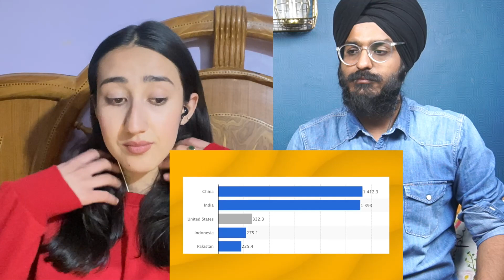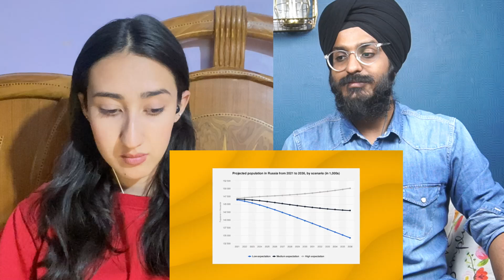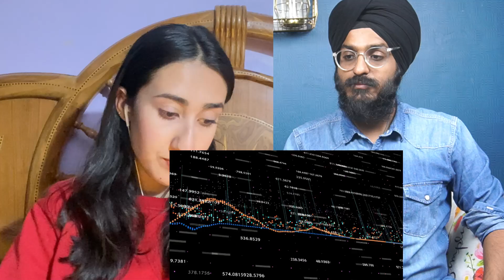Indians React to Why The USA Will Always Be The Global Superpower!!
Hello guys, here is our reaction on Why The USA Will Always Be The Global Superpower! Watch&Share!

Mailing Address -

Joginder Singh
Shop No. 1, Beside Aksar Bhavan,
Opp. Dada Market, Begumwadi
Surat, Gujarat - 395003
INDIA

Maddy maddy
Rowin Bikha
David
Reagan N. S.
Joe
Larry Nelson
Joshua Brown
Alan
Charlotte Drolet
Mr. Writhms
Braunheim
T
Mike Morales
Lilly Em
Paul Bennett
Edward Barocela
Daniel L Bruns
Jeremy Montanez
Haunted_Jon
Tim fahey
Greg
Yo
Jerzy BoyReplys
Willis
David H
Christian Tang
Anders Pettersson
Darryl Chandler
RJ
Call Me Mr Tibbs
Rebecca E Strayhorn
Michael Pastena
Grover666
Ronny Boss
Robert Ahrendt
Joseph Merritt